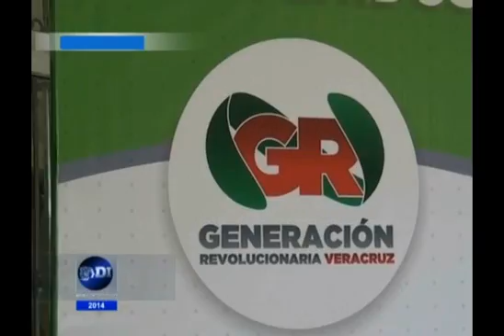Busca GR restructurar el PRI para recuperar credibilidad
Trabajaran por la unidad de su partido